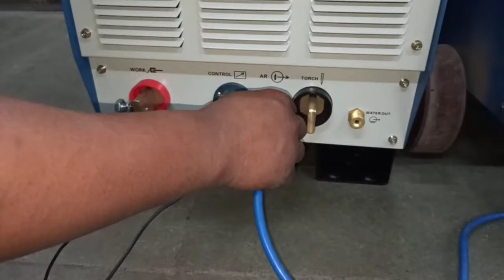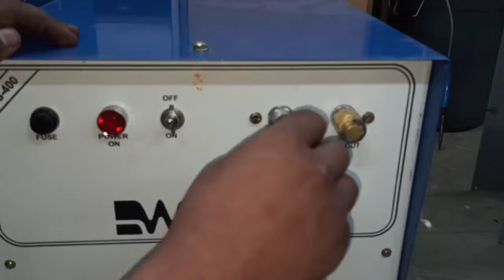How to connect Indian torch in INTIG 501 AC/DC | Warp Engineers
As a company, we have been operating since 1994 by setting up its design, production, and quality management facilities in Mumbai. Over two decades of experience in welding, plasma products, and automation has greatly helped WARPP to establish itself in the Indian welding equipment market.

Warpp Engineers Pvt ltd
Survey No.36, House No.15/3, Little Lacy House Unique Industrial Complex, Dhumal Nagar, Golani Naka, Vasai East, Waliv, Maharashtra 401208